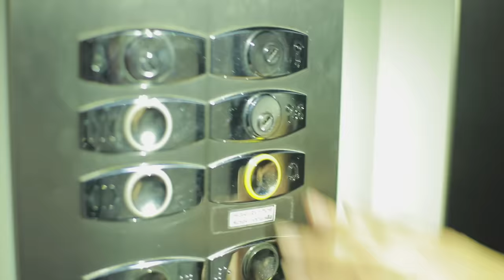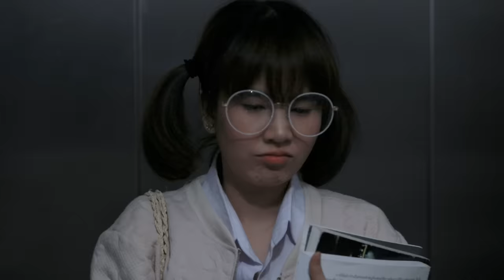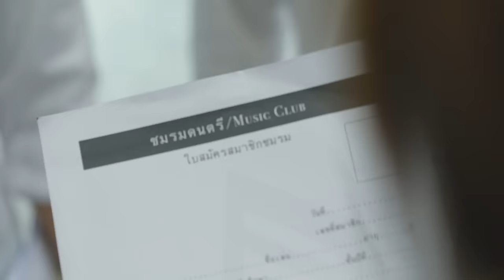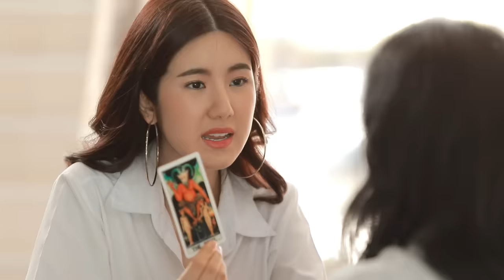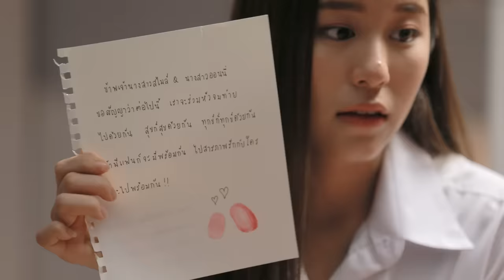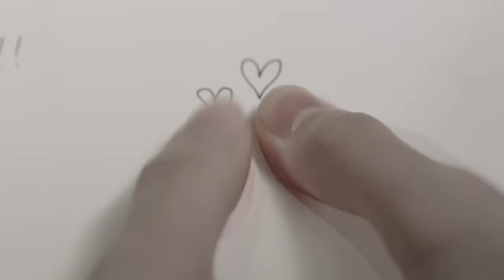[Eng Sub] Boy For Rent ผู้ชายให้เช่า | EP.1 [1/4]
เมื่อความรักไม่เป็นไปตามที่คาดคิด...“สไมล์” สาวน้อยผู้โดนรุ่นพี่สุดหล่อปฏิเสธจึงตัดสินใจใช้ บริการเช่าผู้ชายอย่าง “Boy For Rent” เพื่อเรียนรู้การมัดใจผู้ชายให้อยู่หมัด ในขณะที่ “ลิซ” จับได้ว่าแฟนนอกใจ จึงตัดสินใจใช้บริการ Boy For Rent เพื่อประชดแฟนเช่นกัน... พวกเขาทั้งคู่ต่างไม่รู้ว่าการเช่าผู้ชาย ครั้งนี้จะเปลี่ยนชีวิตพวกเขาไปตลอดกาล

เชิญพบกับเรื่องราวสุดแซ่บที่เกิดจากความสัมพันธ์ต้องห้ามอย่างการ “เช่าผู้ชาย” ที่จะทำให้คุณใจสั่น วาบหวามไปกับการบริหารเสน่ห์ของ ไคโร และ แบดซ์ หนุ่มสุดฮอตแสนอันตรายที่จะมาขยี้หัวใจและทำให้คุณตกหลุมรักอย่างถอนตัวไม่ขึ้นใน “Boy For Rent ผู้ชายให้เช่า” ซีรีส์เรื่องใหม่ล่าสุดจาก GMMTV

ลี ฐานัฐพ์ โล่ห์คุณสมบัติ รับบท ไคโร
ม่อน ธนัชชัย วิจิตวงศ์ทอง รับบท แบดซ์
อ้าย สรัลชนา อภิสมัยมงคล รับบท ลิซ
ฝน ศนันธฉัตร ธนพัฒน์พิศาล รับบท สไมล์
วิคเตอร์ ชัชชวิศ เตชะรักษ์พงศ์ รับบท เจเดน
นุ่น สุทธิภา คงแนวดี รับบท แตม
ไซซี อภิชญา แซ่ตั้ง รับบท ออนนี่
จูน วรรณวิมล เจนอัศวเมธี รับบท บอนเน่
ท็อปแท็ป จิรกิตติ์ คูอาริยะกุล รับบท แทน
สุทธาทิพย์ วุฒิชัยประดิษฐ์ รับบท เจนนี่

ติดตาม Boy For Rent ผู้ชายให้เช่า
ทุกวันศุกร์ เวลา 21.45 น.ทางช่อง ONE31 | 23.00 น. ทาง LINE TV

แสนดี แค่ลวง วกวน หรือจริงใจ Ost.Boy For Rent ผู้ชายให้เช่า - อ้าย สรัลชนา

ไม่ใช่เรื่องสมมติ Ost.Boy For Rent ผู้ชายให้เช่า - เมฆ จิรกิตติ์